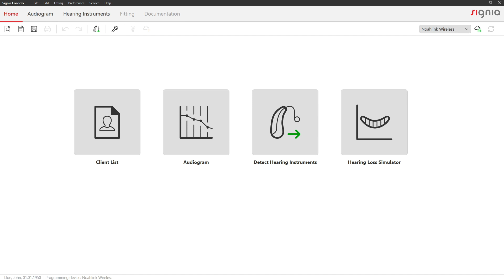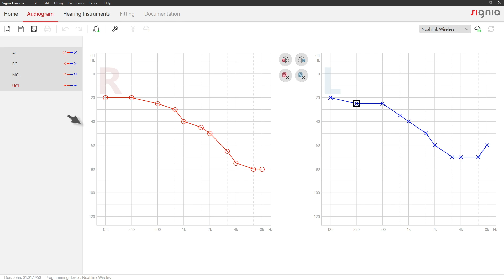Wprowadzanie audiogramu w Connexx 9 | Signia Aparaty słuchowe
Dowiedz się, jak wprowadzić audiogram do programu Connex 9.